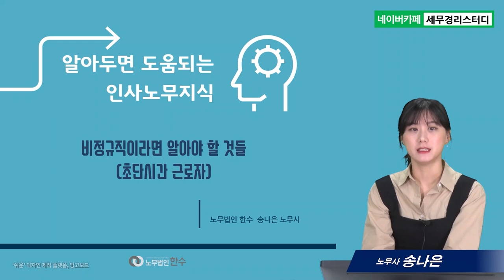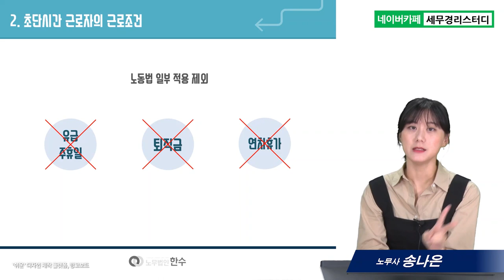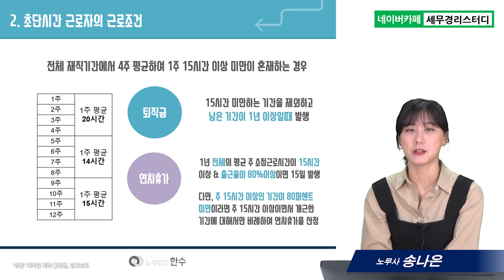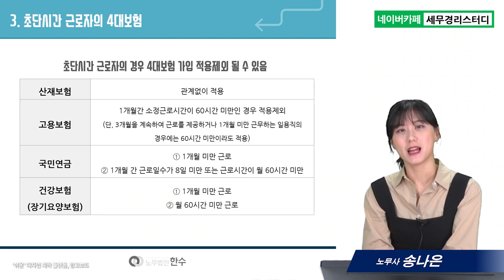#18 비정규직이라면 알아야 할 것들, 초단시간 근로자 - 송나은 노무사의 5분특강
1,600개 세무실무영상 탑재 : 네이버카페[세무경리스터디]에 탑재되고 있습니다.

비정규직이라면 알아야 할 것들, 초단시간 근로자
      1) 초단시간 근로자의 개념
      2) 초단시간 근로자의 근로조건
      3) 초단시간 근로자의 4대보험 적용